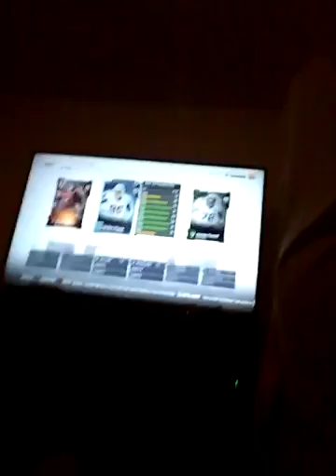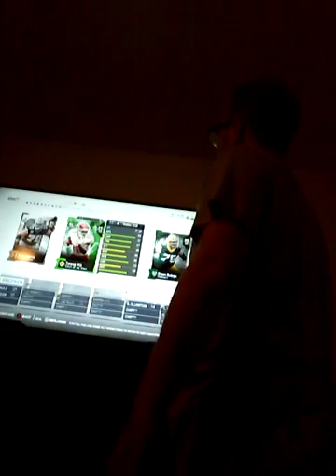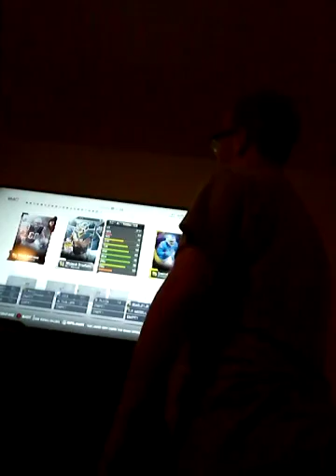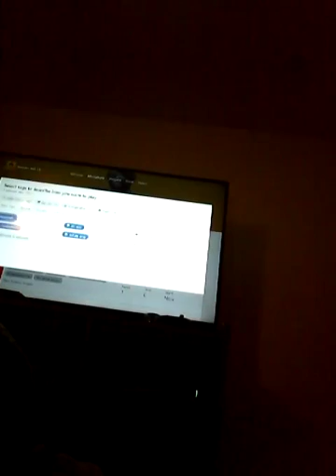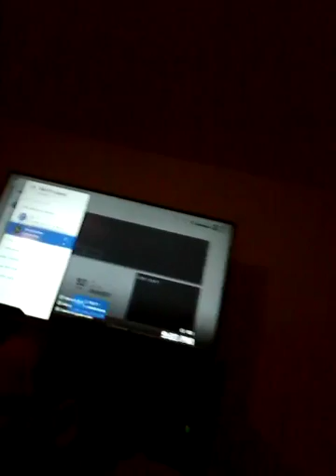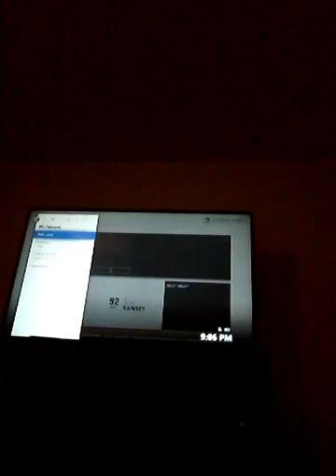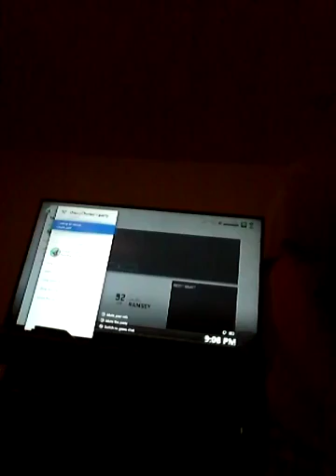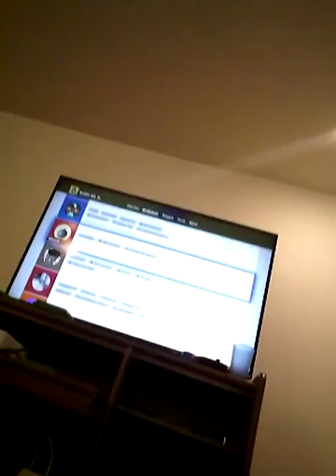Bigbenbittner vlog and gaming series #1 mut drafts #1